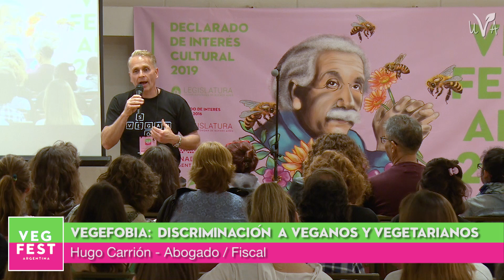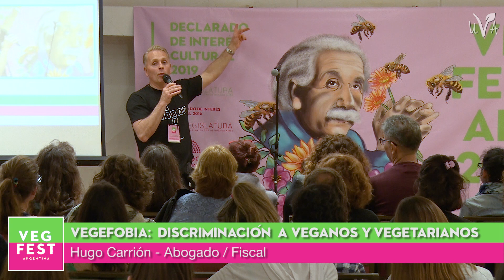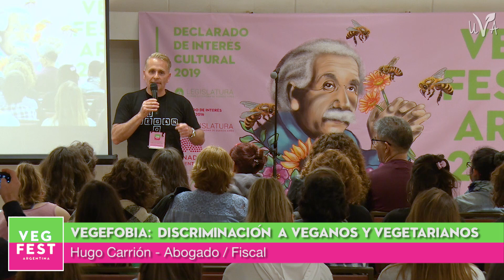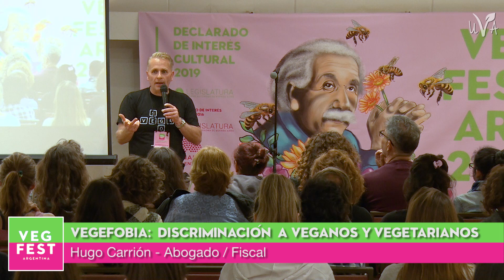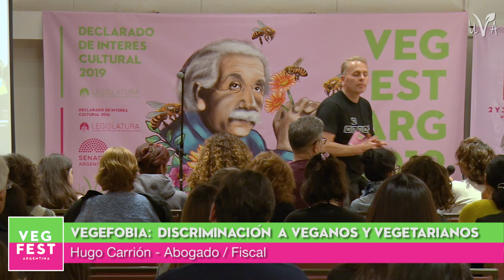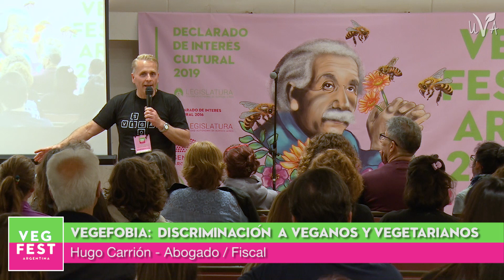VEGEFOBIA - DISCRIMINACION Y BULLYING A VEGANOS Y VEGETARIANOS - Dr Hugo Carrión - Abogado - Fiscal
Vegefobia: aversión obsesiva, rechazo, hostilidad u odio hacia los veganos y vegetarianos.

Las personas veganas y vegetarianas tienen derecho a NO ser discriminadas!
Hoy los veganos y vegetarianos son discriminados en numerosos ámbitos de la vida cotidiana, en comedores de escuelas,  universidades, fábricas y clubes, en hospitales y sanatorios, obras sociales y medicinas prepagas, en restaurantes, hoteles y medios de transporte donde no se brinda la comida apropiada para su modo de alimentación, también en medios de comunicación gráficos, radiales y televisivos en ocasiones son denigrados, vapuleados, desprestigiados y sometidos a burlas. Hasta hay casos de bullying en escuelas, como así también acoso y discriminación en ámbitos laborales.

La UVA Unión Vegana Argentina ha presentado en el INADI una Petición acompañada con más de 18.000 firmas adhiriendo, para que se tenga en cuenta lo que está sucediendo con la comunidad vegana/vegetariana en Argentina, donde la misma llega a un 12%,  más de 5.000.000 de habitantes.

Hugo Daniel Carrión,  en una charla muy interesante donde habla de este tema y de otros relacionados. Es abogado. Fiscal a cargo de la UFI N° 6 de Lomas de Zamora, especializada en violencia familiar y de género. Máster en Derecho, Ciencia y Tecnologías de la información.  Especialista en Derecho Animal. Vegano. Activista. Asesor jurídico ad honorem de la UVA.

Ayudanos a difundir el mensaje vegano, antiespecista, saludable y ambiental, compartiendo nuestro trabajo, seguinos en nuestras redes